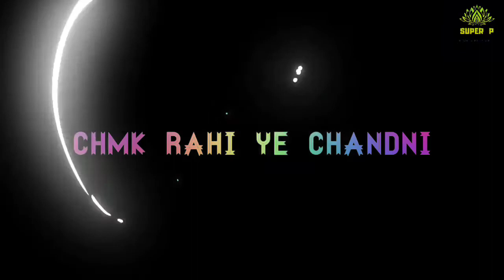Radhe Shyam Song Raja Ki Rani whatsapp status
Radhe Shyam Song - Raja Ki Rani | Prabhas | Pooja Hegde | Radhe Shyam Movie Song